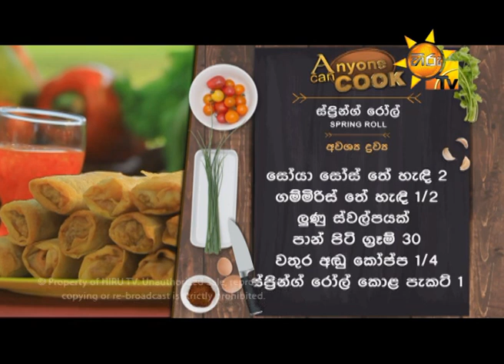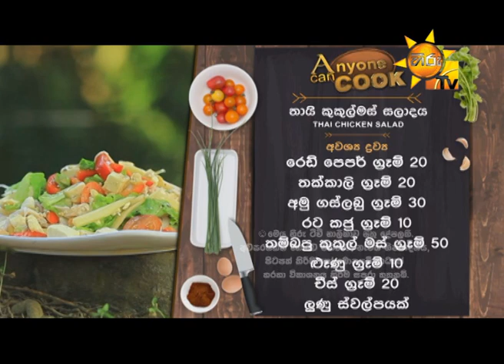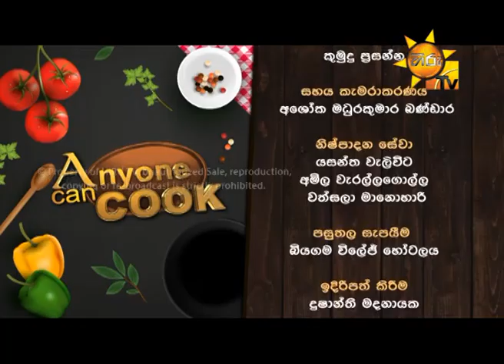Hiru Tv Anyone Can Cook EP 10 | 2016-02-07